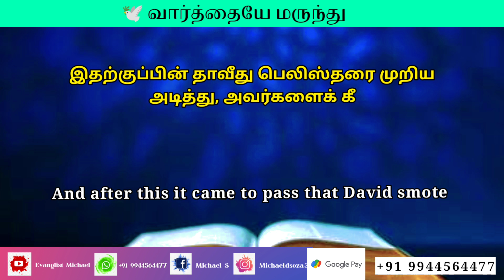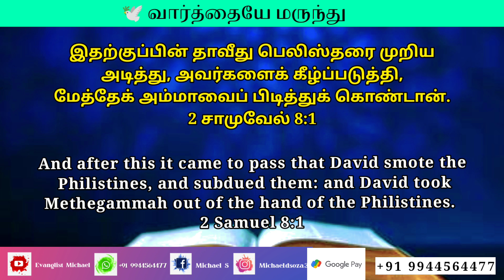Morning Prayer | Today Bible Verse | Healings & Deliverance | powerful prayer